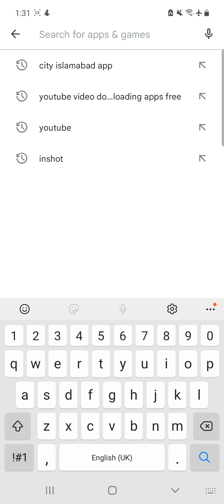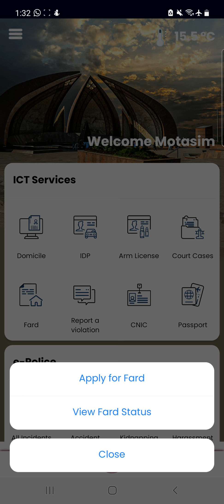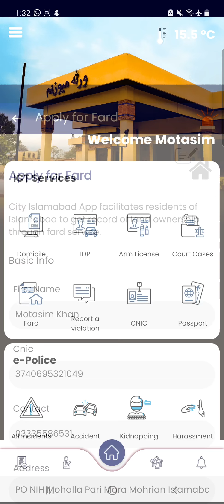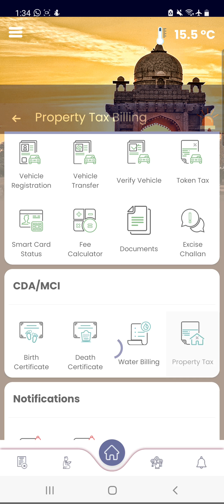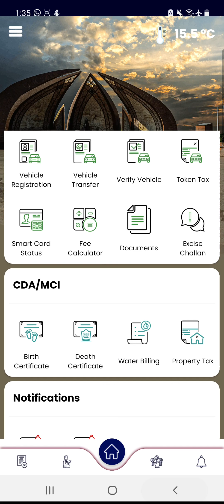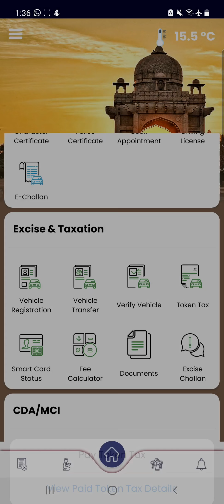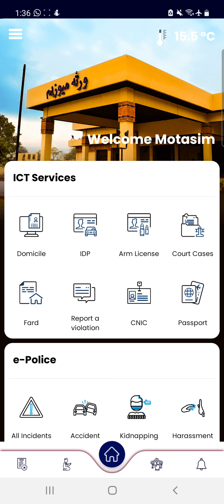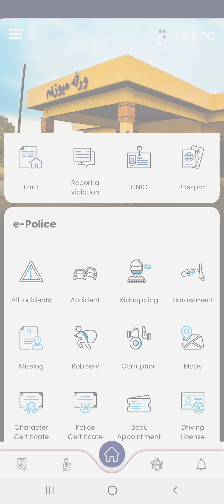Islamabad City Islamabad App | How to Use City Islamabad App 2021 Pay token tax with ICT app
Some of the key highlights of City Islamabad App include the availability of e-services by institutions like NADRA, CDA, Excise and Taxation Department, and the Capital City Police. Moreover, the e-payment mechanism for utility bills has also been integrated into the application. There are plenty of other features in the application that we will explore further in this blog but first let’s check out how to download ‘City Islamabad App’.